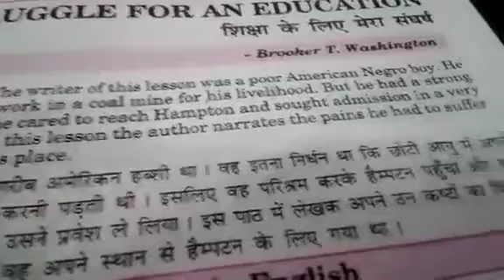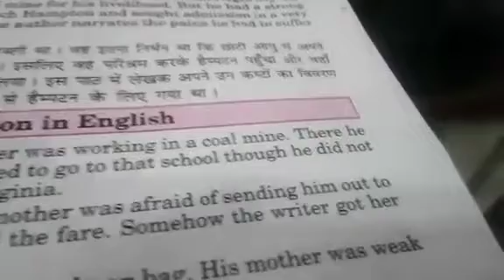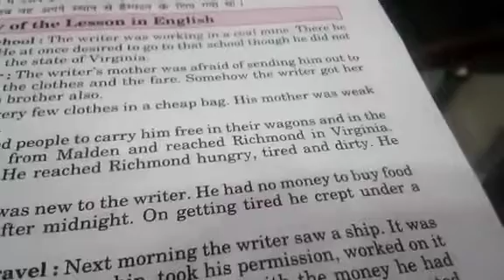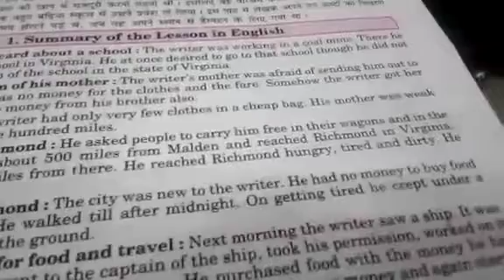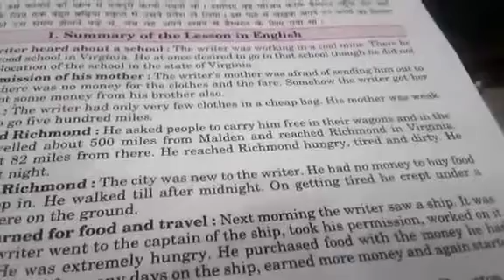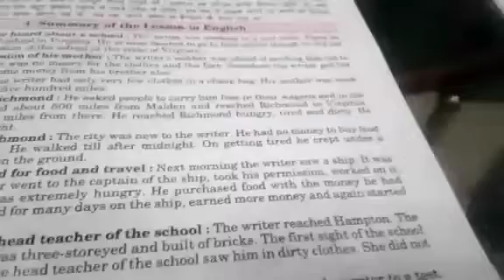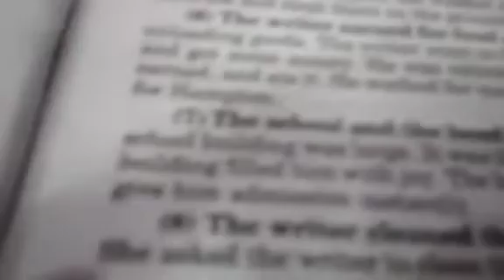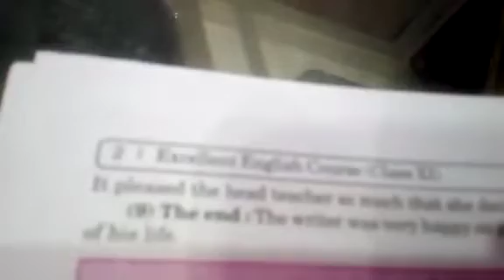English Medium Class-11 Subject-English literature Topic- My Struggle for an education